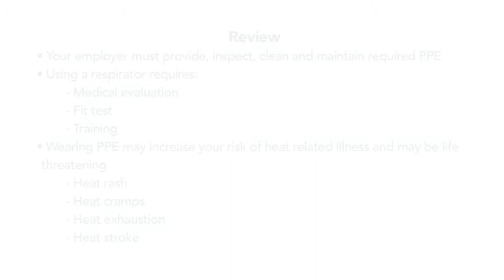Reviews the WPS protections against retaliation from your employer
For Pesticide Handlers

This video alone does not meet the annual training requirements under the Worker Protection Standard (WPS). It can be used as part of a broader training program, which must be EPA-approved in its entirety. Handlers